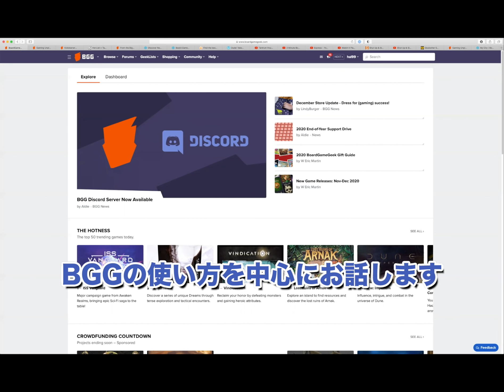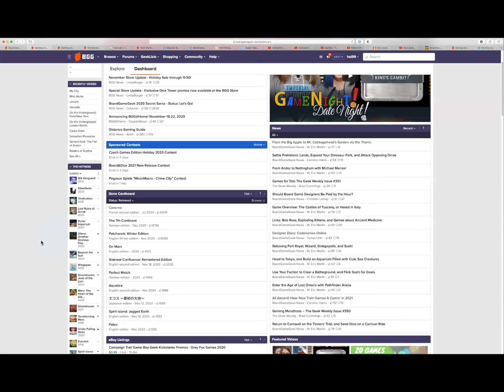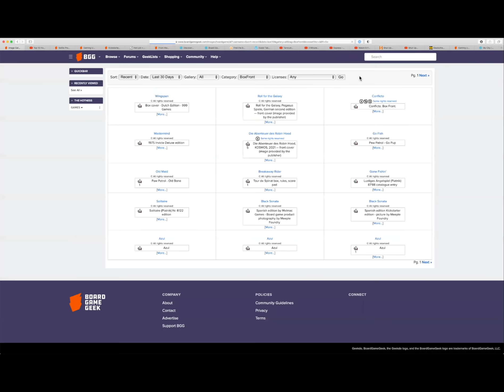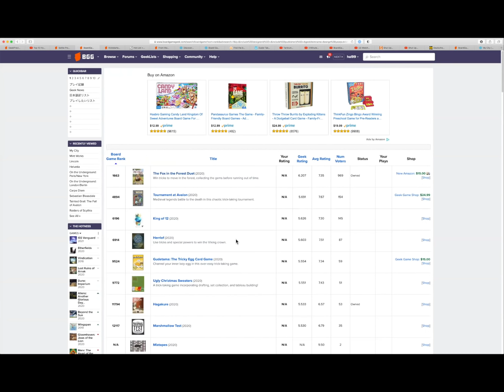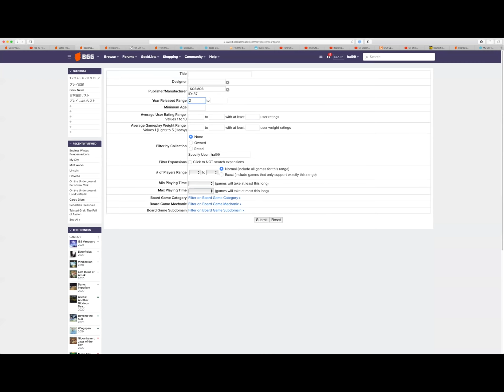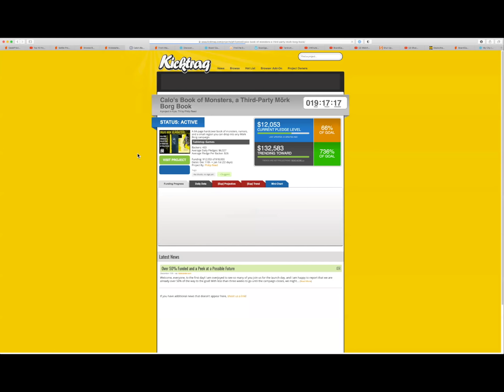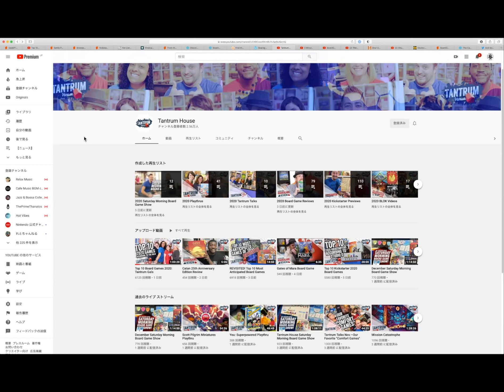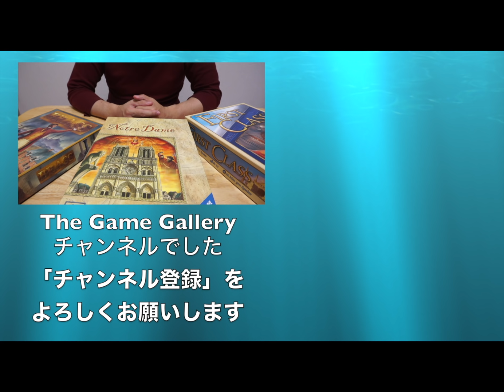【番外編】「ボードゲーム情報の集め方」ご紹介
今回は海外ボードゲームの情報の得方をちとさんと対談しながら語ってみました

--関連サイト
・Lineオープンチャット「ボードゲーム(主に海外)」